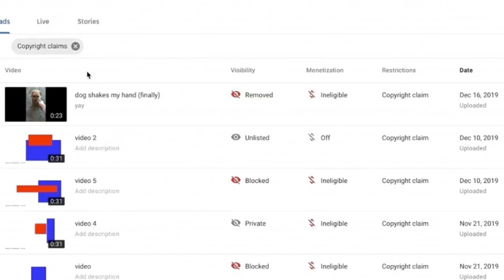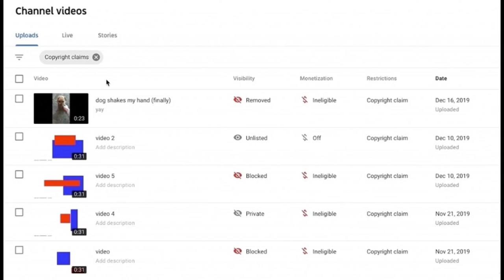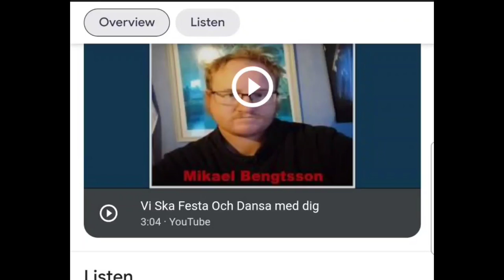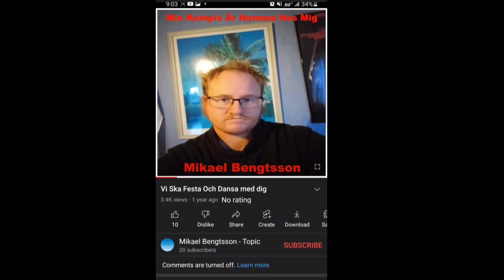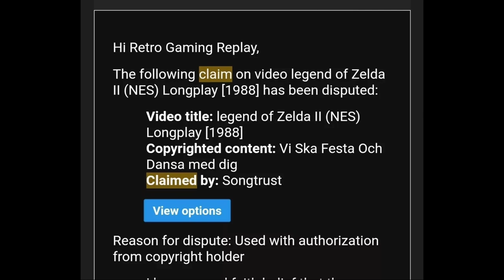If you upload gameplay to YT watch for this guy. He's robbing Zelda and handing out his own strikes!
A lot of people aren't aware of this and I was not as well... but there are thieves out there that make a lot of money off of copyright patents that aren't even theirs. They use music services like Spotify and Amazon, to speak to YouTube, that tell them that the songs being played are theirs.

it's all a scam and frankly I'd look the other way, but the problem is real content creators are getting punished for it. Here is one example of many. I'd like to figure out how to stop this fellas practice.

@PointCrow @PewDiePie @AdamTheGameBoy @retropalsarchives6730 @Bluegames-Morelia @OneCreditClassics @Consoletronix @SNESdrunk @DreamcastGuy @The Game Evolution @GameEvolutions @The8BitGuy @Adikotaku @NintendoHallChannel @HatLovingGamer @UnbrokenSoftwareLLC @ETAPRIME @RetroLicker @metatronyt @MotyaTV ko@NintendoAmerica @RetrovaniaNet @Retro Game Warrior @NintendoJP @NintendoCentral @NintendoCentral @NintenU @NintenUnity @NintendoMovies @nintendolife @NintendoMobile @NintendoCapriSun @SNESdrunk @CanalSnesTalgia @SNESMan16 @SNESguide1 @NostalgiaForever100 @SEGA @MyFinancialFriend123 @Dreamcasting123